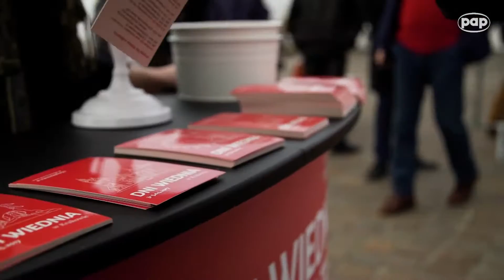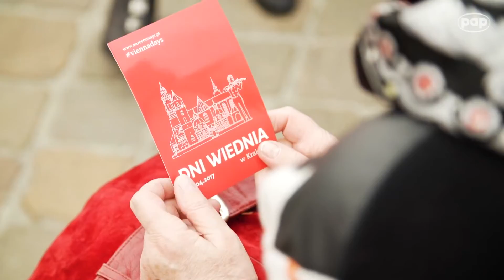Multimedialna podróż po stolicy Austrii podczas Dni Wiednia w Krakowie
Tysiące krakowian i turystów skorzystały z bezpłatnej, multimedialnej podróży do najciekawszych i najpiękniejszych zakątków stolicy Austrii. Kolejne atrakcje z okazji Dni Wiednia w Krakowie już wkrótce, bo w dniach od 3 do 5 kwietnia. Wszystko organizuje Biuro Miasta Wiednia - Eurocomm PR.